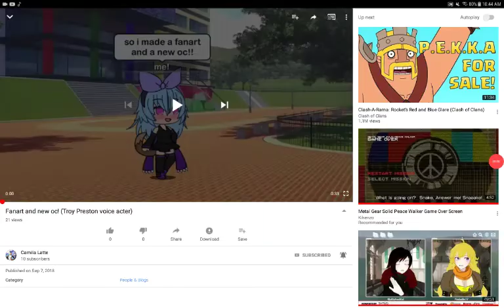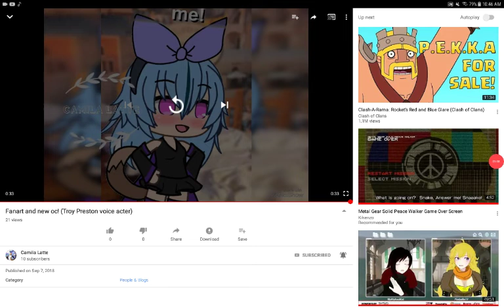Reaction for Camila latte